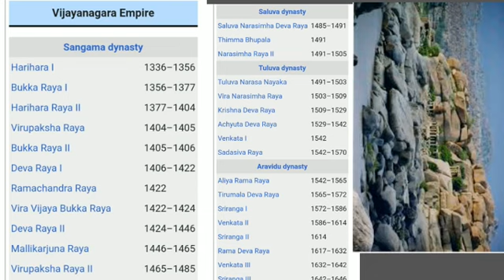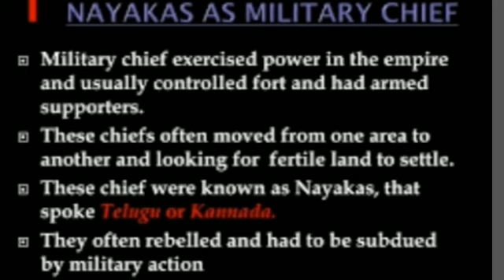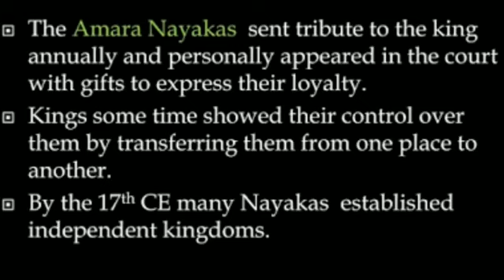Plus Two History Vijaya Nagara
Vijayanagara: An Imperial Capital